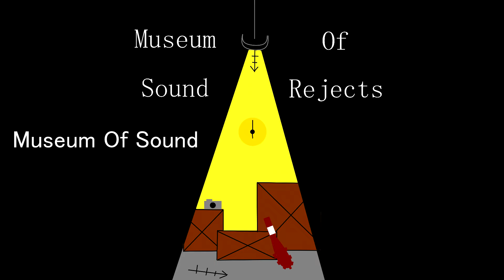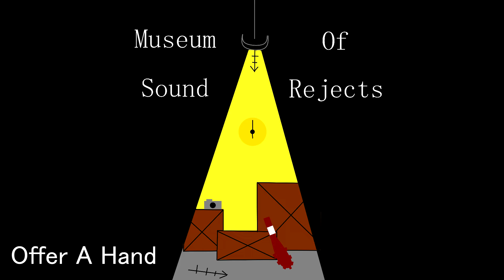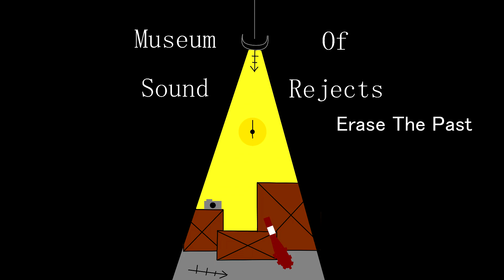Museum Of Sound Rejects (Half Album)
Official audio for Museum Of Sound Rejects by Eros Heartbreak.

Streaming platforms will have Museum Of Sound+ while Soundcloud will release only this EP